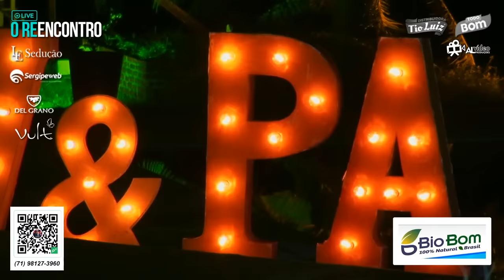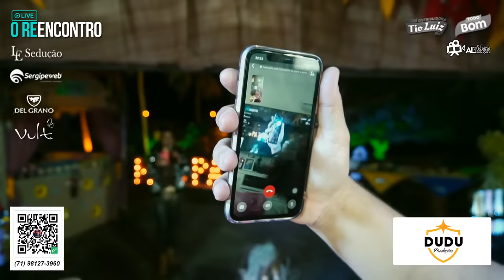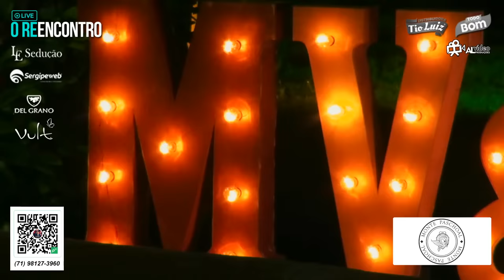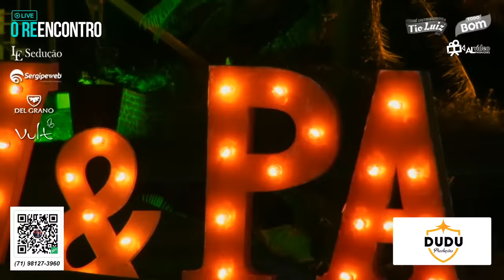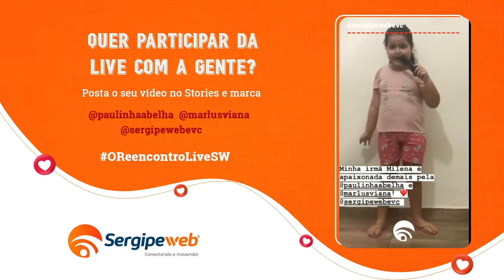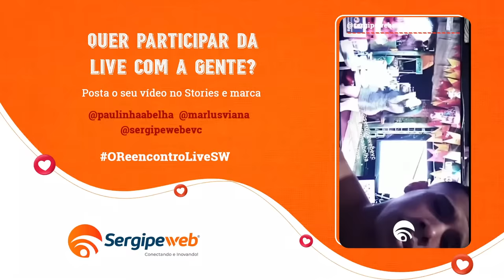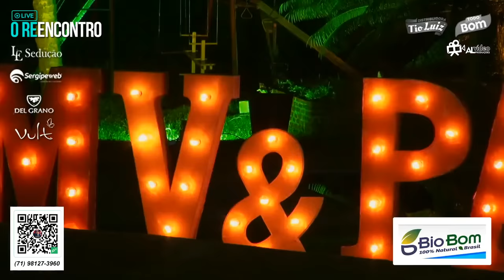Live - O reencontro. Marlus Viana part. Paulinha Abelha